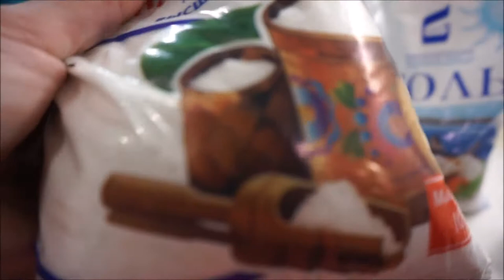Больше не покупаю такую соль. Астраханская соль первый сорт. Соль из пятерочки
Вот такую грязную соль производит ООО "Руссоль". Производство находится в Астраханской области.
Если прочитать информацию на упаковке, офис фирмы находится в г. Оренбург, производство в Астраханской области Ахтубинского р-на, р.п. Нижний баскунчак. При этом организация уполномоченная принимать претензии по качеству продукции находится в Республике Казахстан, г. Алматы.
Я запуталась а вы?)))))

Для себя решила, что такую соль в еду брать точно не буду. Она пойдет разве что в хозяйственных нуждах.

Всем здоровья! Берегите себя

Желаю вам всегда оставаться сытыми и здоровыми и никогда ни за что не грустить.

Буду рада вашим комментариям, лайкам, отзывам и пожеланиям.

На моём канале много других интересных ВИДЕО